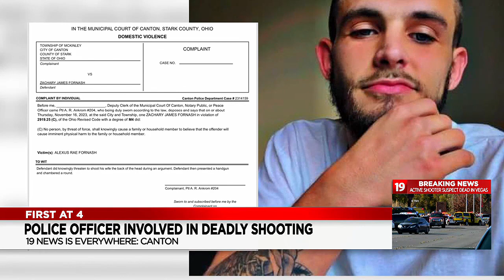Canton police involved in fatal shooting, BCI investigating